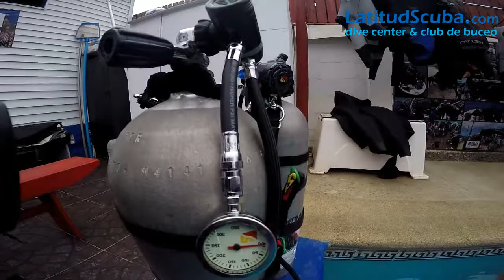2018 01 15 enero eduardo reges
Eduardo Reges vino desde Argentina para realizar sus especialidades Flotabilidad Extrema, Sidemount y Nitrox.